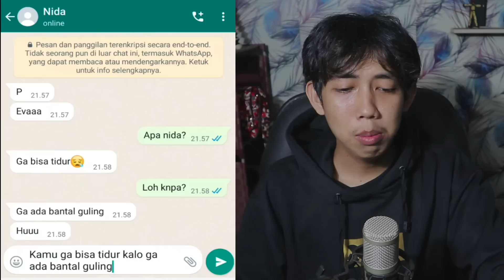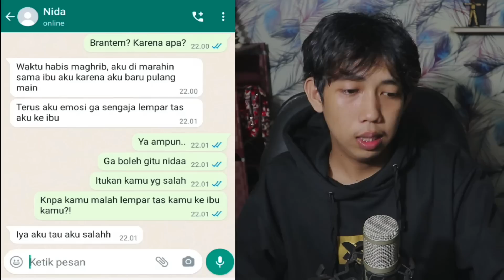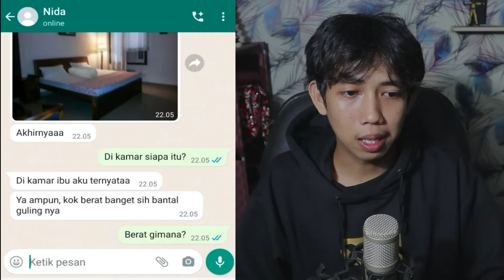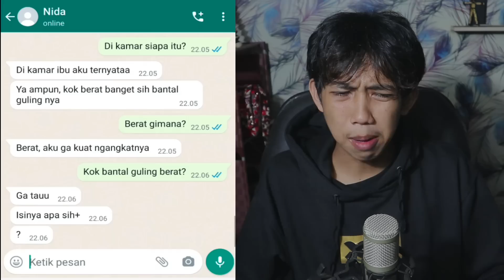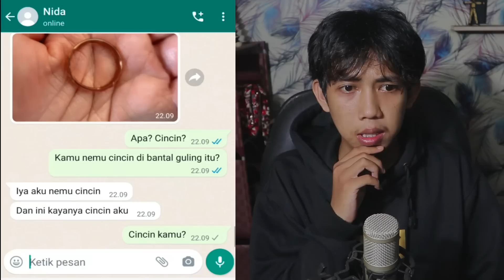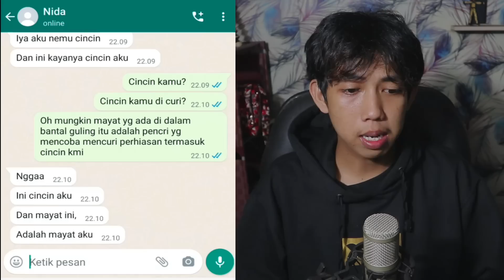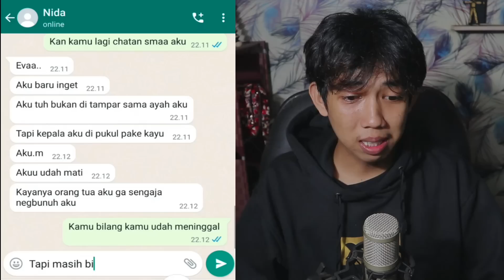BANTAL GULING AKU!!! 😱 | CHAT HISTORY HORROR INDONESIA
this video just for entertainment